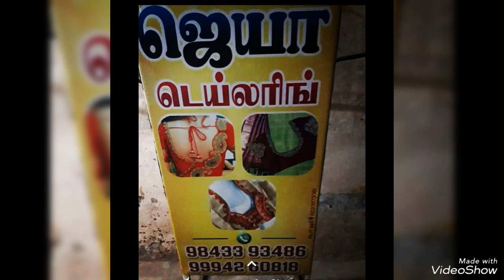28 November 2023